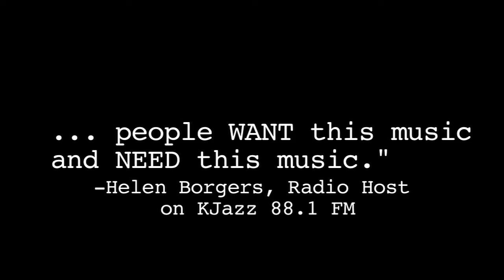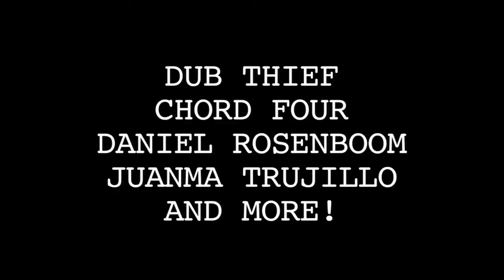Tom Nolle Editing/Videography Reel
Also very knowledgeable in HD camera work and sound editing.